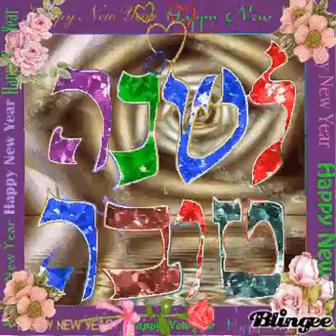יבמסחמגמ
נביס אלס